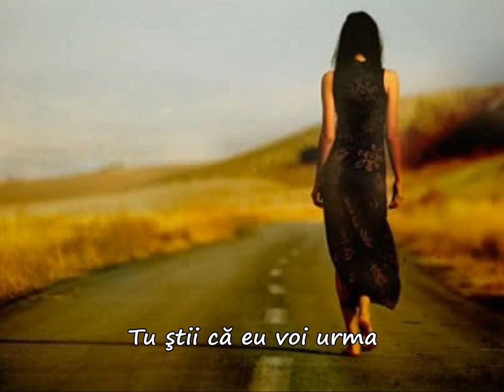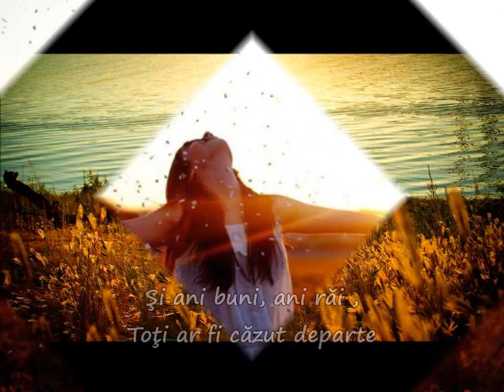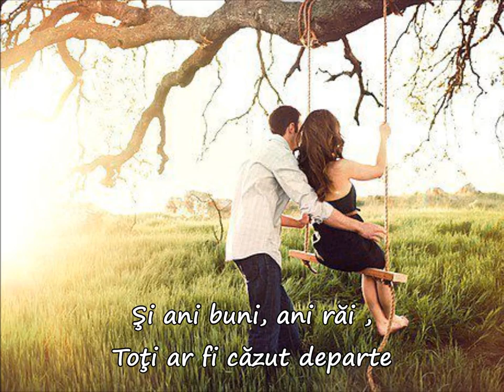Monica Mancini - Anywhere The Heart Goes (Oriunde merge inima) Traducere română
Music : Henry Mancini [ theme from movie " The Thorn Birds " ]